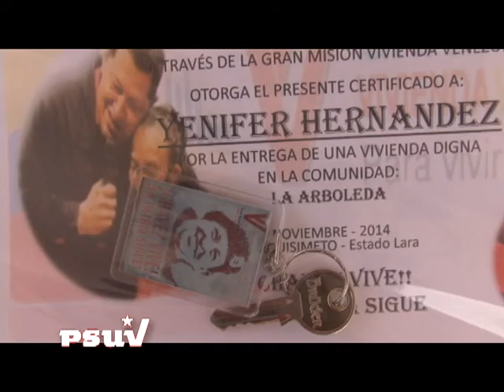Luis Jonàs Reyes entrego 53 viviendas en comunidad "La Arboleda" LARA NO ESTA SOLA